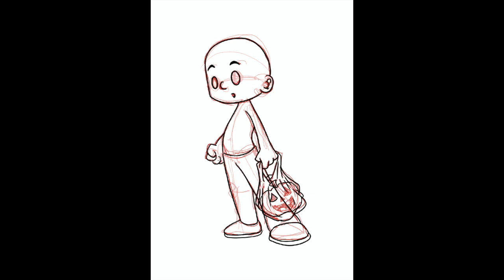Procreate Cyborg Process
This is an image being used in the Trick or Treat 2021 neonmob card series. I created a template first and then I build "Costumes" around that template. In this example you can see how the template was originally the "Grim Reaper" but then I deleted that and created Cyborg. All work was done in Procreate.